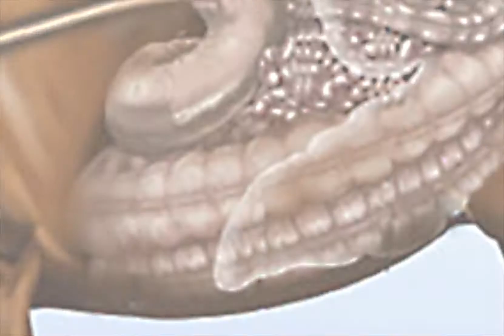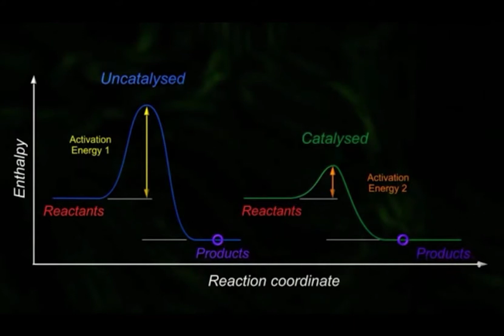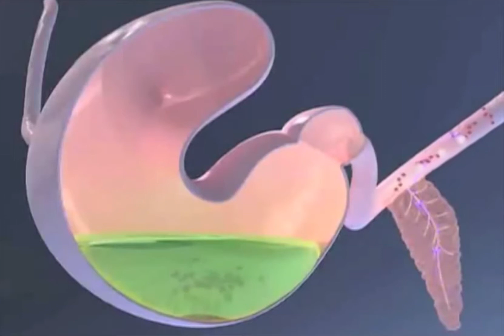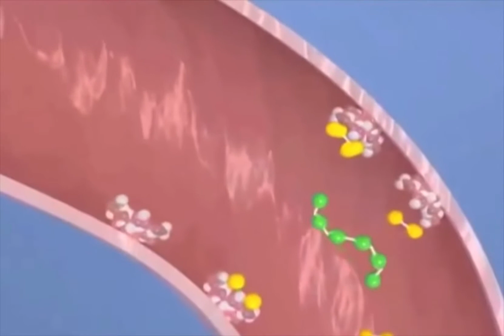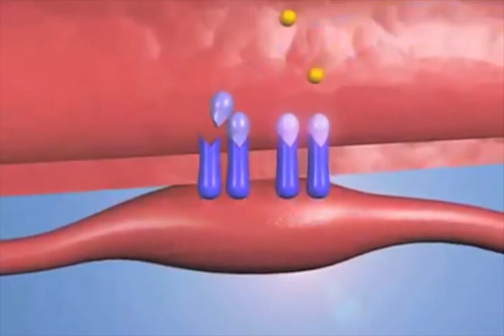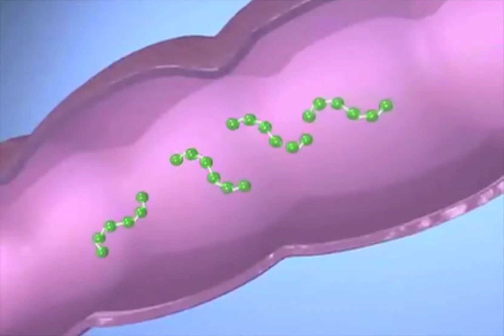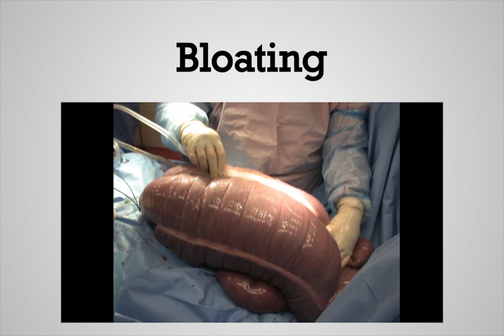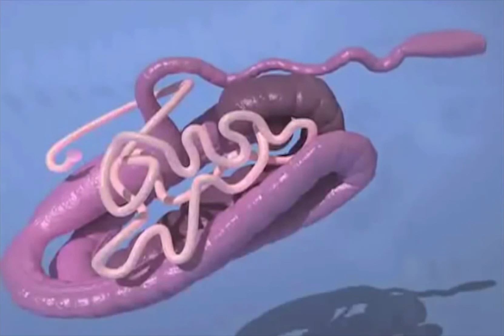How Witanor Horse works?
This video shows how Witanor Horse works at a cellular level. This ensure the Optimum quality nutrition for your horses.